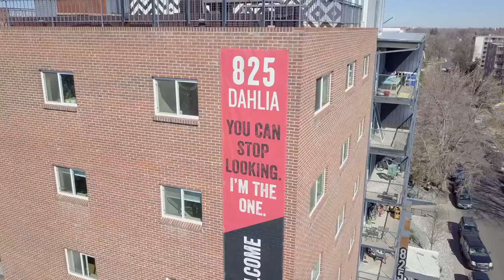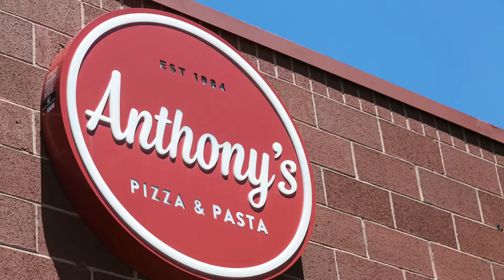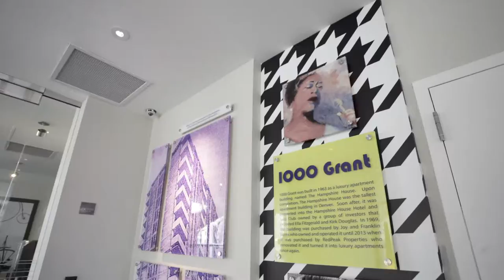Red Peak Urban Showcase by imADgine Studios